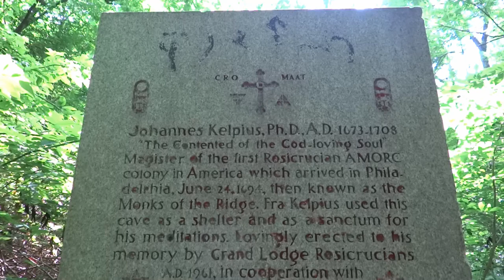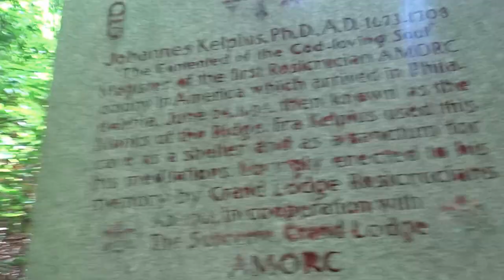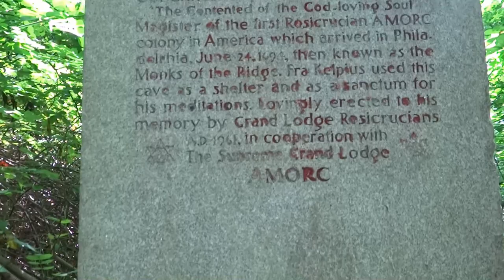A Hermit Cave in Philadelphia?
Some say this was a cave where monks waited for the end of the world...others say it was a springhouse. What are your thoughts?

😎Link to my BOOK Abandoned Ruins of Eastern Pennsylvania